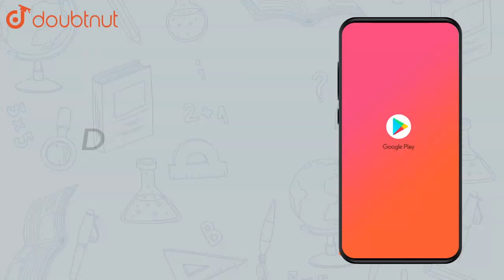Using divisibility tests,determine which of the following numbers | Class 6 Maths | Doubtnut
Using divisibility tests,determine which of the following numbers are divisible by 4,by 8: 726352

👉 Have Any Query? Ask Us.